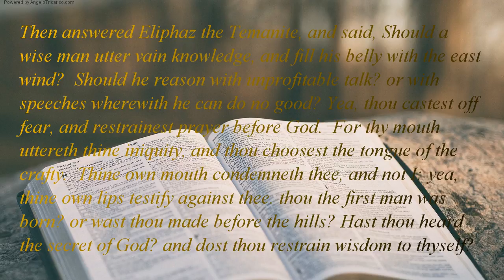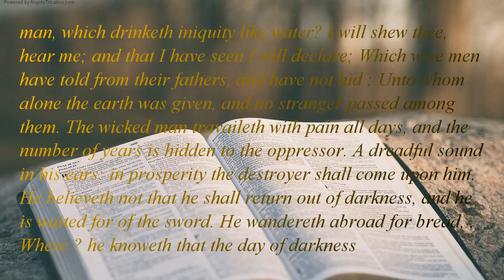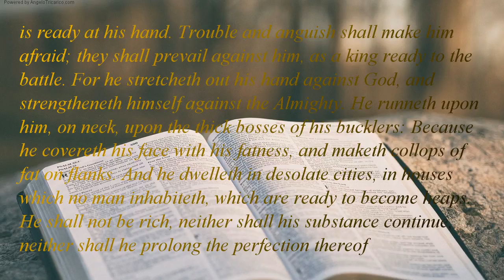The Holy Bible | book 18 - Job - Chapter 15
Then answered Eliphaz the Temanite, and said, Should a wise man utter vain knowledge, and fill his belly with the east wind?  Should he reason with unprofitable talk? or with speeches wherewith he can do no good? Yea, thou castest off fear, and restrainest prayer before God.  For thy mouth uttereth thine iniquity, and thou choosest the tongue of the crafty.  Thine own mouth condemneth thee, and not I: yea, thine own lips testify against thee. thou the first man was born? or wast thou made before the hills? Hast thou heard the secret of God? and dost thou restrain wisdom to thyself? What knowest thou, that we know not? understandest thou, which not in us? With us both the grayheaded and very aged men, much elder than thy father. the consolations of God small with thee? is there any secret thing with thee? Why doth thine heart carry thee away? and what do thy eyes wink at, That thou turnest thy spirit against God, and lettest words go out of thy mouth? What man, that he should be clean? and born of a woman, that he should be righteous? Behold, he putteth no trust in his saints; yea, the heavens are not clean in his sight. How much more abominable and filthy man, which drinketh iniquity like water? I will shew thee, hear me; and that I have seen I will declare; Which wise men have told from their fathers, and have not hid : Unto whom alone the earth was given, and no stranger passed among them. The wicked man travaileth with pain all days, and the number of years is hidden to the oppressor. A dreadful sound in his ears: in prosperity the destroyer shall come upon him.  He believeth not that he shall return out of darkness, and he is waited for of the sword. He wandereth abroad for bread, , Where ? he knoweth that the day of darkness is ready at his hand. Trouble and anguish shall make him afraid; they shall prevail against him, as a king ready to the battle. For he stretcheth out his hand against God, and strengtheneth himself against the Almighty. He runneth upon him, on neck, upon the thick bosses of his bucklers: Because he covereth his face with his fatness, and maketh collops of fat on flanks. And he dwelleth in desolate cities, in houses which no man inhabiteth, which are ready to become heaps. He shall not be rich, neither shall his substance continue, neither shall he prolong the perfection thereof upon the earth. He shall not depart out of darkness; the flame shall dry up his branches, and by the breath of his mouth shall he go away. Let not him that is deceived trust in vanity: for vanity shall be his recompence. It shall be accomplished before his time, and his branch shall not be green.  He shall shake off his unripe grape as the vine, and shall cast off his flower as the olive. For the congregation of hypocrites desolate, and fire shall consume the tabernacles of bribery. They conceive mischief, and bring forth vanity, and their belly prepareth deceit.